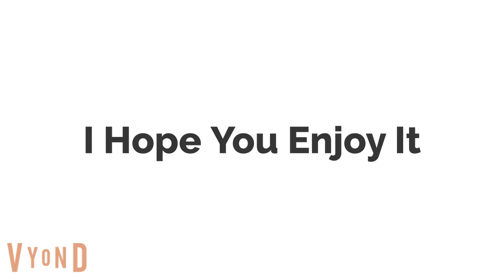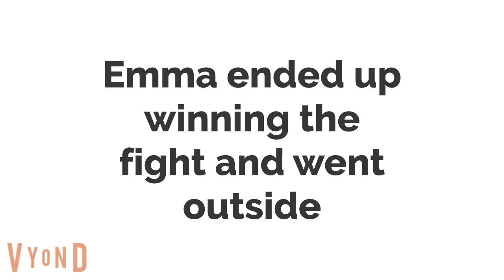S1 E9: Annoyance Impossible; 13+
James feels like Emma is being too controlling and needy, so he resorts to other girls.

Credits to Beastie Boys for "Intergalactic"
Credits to Fleetwood Mac for "Landslide"